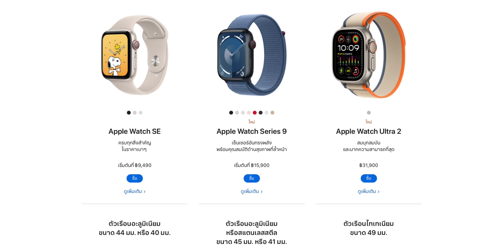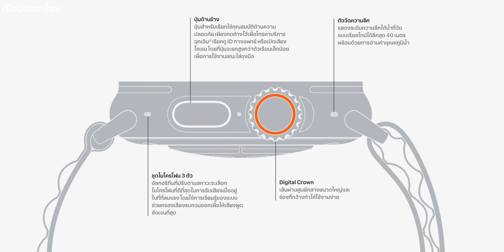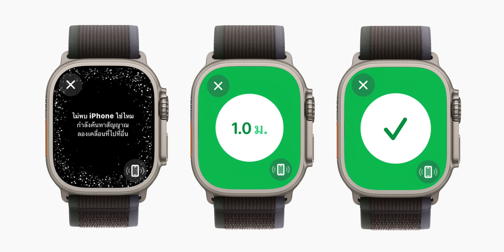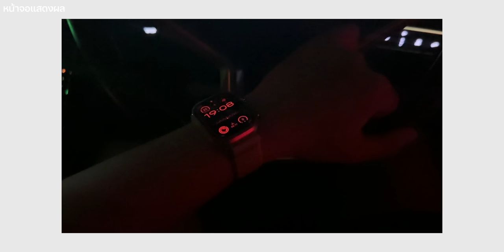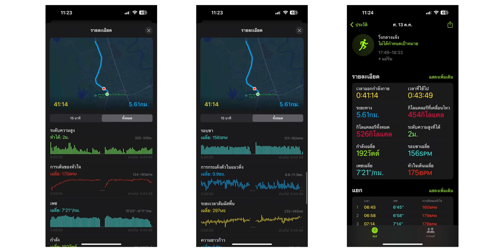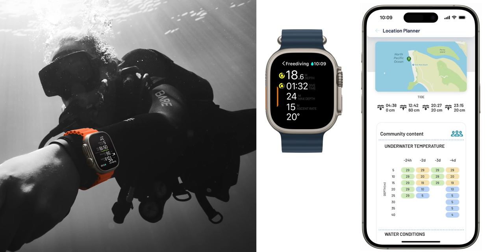รีวิว Apple Watch Ultra 2 ใช้ลุยป่า พาชมฟีเจอร์เด็ด เข็มทิศ ไซเรน ไฟฉาย สรุปน่าซื้อหรือไม่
Apple เปิดตัว Apple Watch Ultra 2 ที่มาพร้อมหน้าตา ดีไซน์ เหมือนเดิมเลย แต่ก่อนหน้านี้ iMoD ไม่ได้ลองใช้งานกิจกรรมกลางแจ้ง เช่นใช้เดินป่าให้ดู คลิปนี้มาชมกันว่ารุ่นใหม่นี้จะเป็นอย่างไรบ้าง

00:00 - Apple Watch Ultra 2
00:46 - ความเป็นมา
01:48 - สเปคและดีไซน์
01:54 - ดีไซน์ตัวเครื่อง
03:17 - ชิปประมวลผล
03:30 - ฟีเจอร์เด่น
03:37  - ฟีเจอร์คำสั่งนิ้ว
05:37 - หน้าจอแสดงผล
06:06 - หน้าปัด Modular Ultra
06:53 - ใช้งานกลางแจ้ง
07:22 - เข็มทิศ
07:54 - การติดตามการเดิน
09:05 - จุดอ้างอิง
09:56 - ไซเรน
10:34 - ความสว่างไฟฉาย
11:12 - GPS
11:30 - การใช้ออกกกำลังกาย
11:52 - แบตเตอรี่
12:25 - สรุป

🙏🏻 ขอขอบคุณสถานที่ถ่ายทำ : เส้นทางเดินศึกษาธรรมชาติน้ำตกห้วยแก้ว อุทยานแห่งชาติดอยสุเทพ - ปุย จังหวัดเชียงใหม่